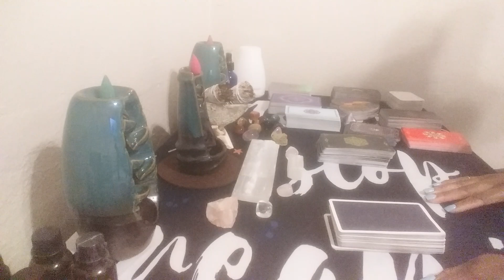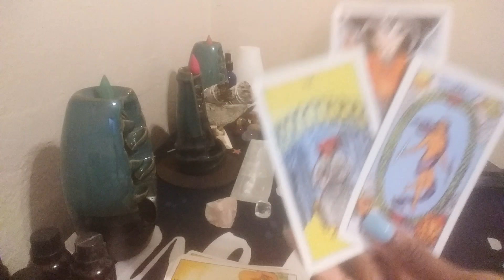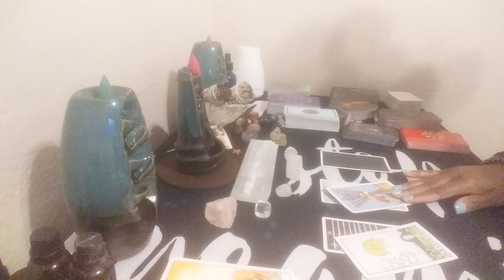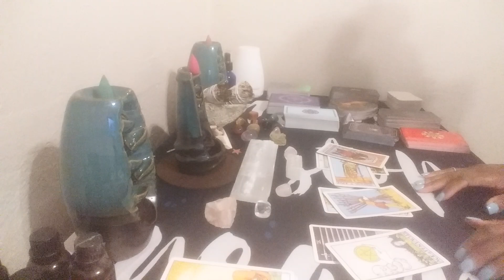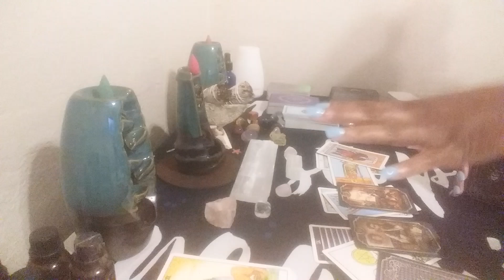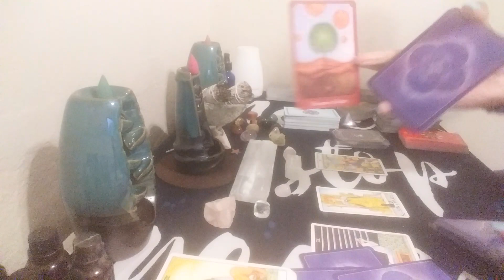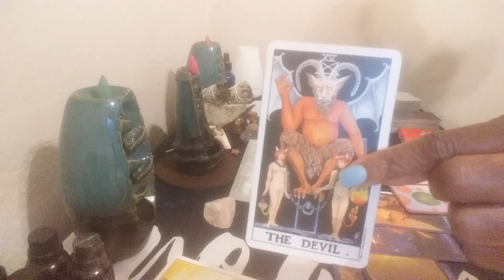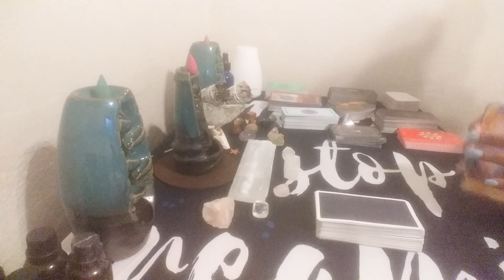Taurus 💜🗣Don't Let These People Stop Your Blessings❣They will be Mad. Keep Moving Forward🎯